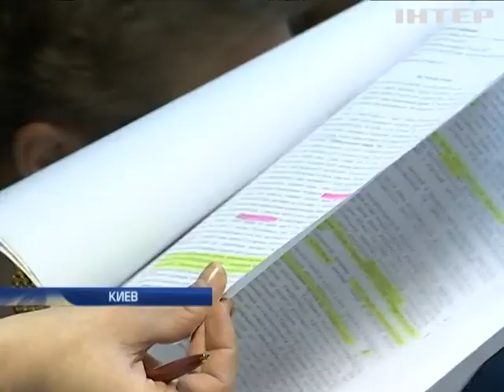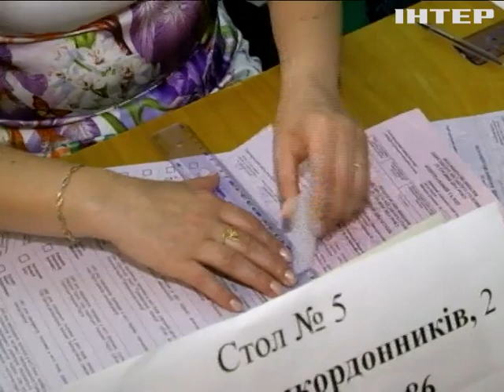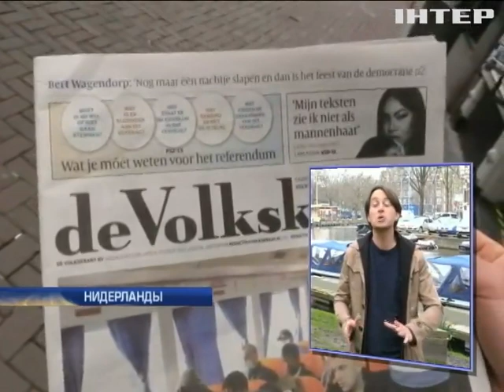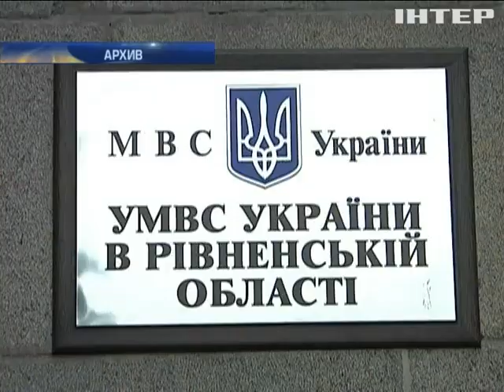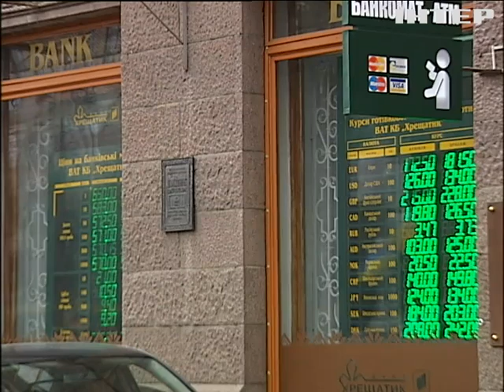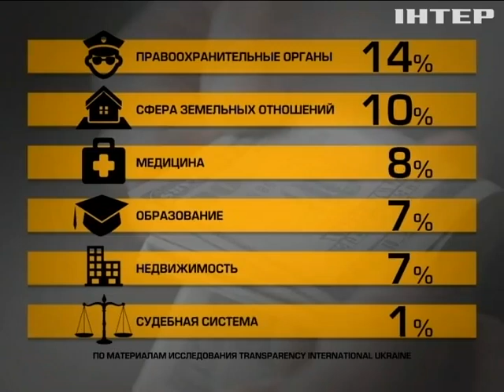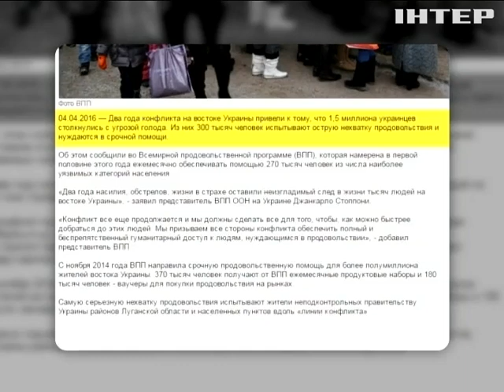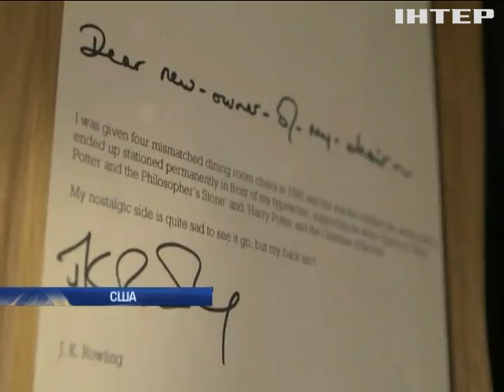Подробности, выпуск за 5 апреля 2016 года